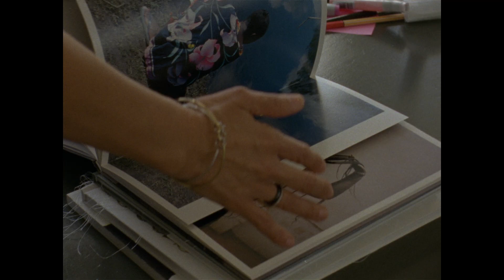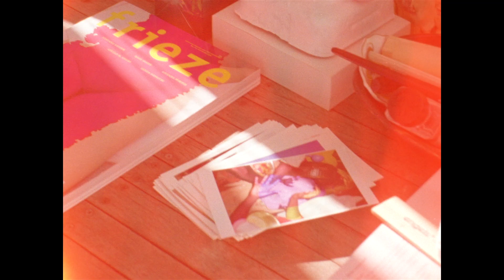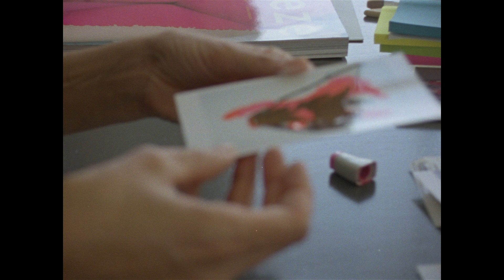Photographers in Focus: Viviane Sassen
For Dutch-born artist and fashion photographer Viviane Sassen, it is not Arnhem or Amsterdam but a village in the remote west of rural Kenya that holds the biggest sway over her creative voice. Sassen, the subject of the latest episode of our flagship series Photographers in Focus, spent her early years in the East African country, learning much from its “bright sunlight and dark shadows.” It is a subject to which she has returned again and again.

Since returning to northern Europe to live and study, Sassen has established herself across the fields of fashion photography and art, and is much lauded for her stylistic calling-card of geometric shapes and abstracted bodies. These images, observed the veteran shooter in an interview earlier this year, are like “puzzles,” where she “brings a few elements together and experiments” while always looking “for that little bit of magic.”

Contributing regularly to titles including Dazed and Confused, Pop, and AnOther, Sassen has collaborated on a wide range of global campaigns including those for Stella McCartney, Hermès, Miu Miu, and Missoni. And yet, despite the diversity of her photographic portfolio, her images always return to her earliest memories of light, shape, and shadow, and to the people and places of Kenya. Her 2014 photobook Pikin Slee is illustrative of this—a collection that directly referenced the village of her upbringing, which is inhabited by the ancestors of former slaves who escaped Dutch rule. It represents a studied exploration of the beauty of everyday, seemingly normal objects and arrangements—a bowl of grain; a spool of wire in stark monochrome—which are imbued with intense mystery and symbolic significance.

The same can be said of her commercial photography, where sharp contrasts, bold forms, and a close attention to the play of shadow and light, have cemented her reputation as one of the leading figures in contemporary fashion imagery. At the same time, her images—which are subtly informed by Surrealism—often have an unsettling and experimental edge, leading to the suggestion of darker themes underlying her often vibrant compositional worlds.

Sassen’s work was recognized in 2015 with the award of a Deutsche Börse Photography Prize, in response to Umbra, her exhibition at Nederlands Fotomuseum. She has also been the recipient of The Prix de Rome in 2007 and, in 2013, showed work at the Venice Biennale.